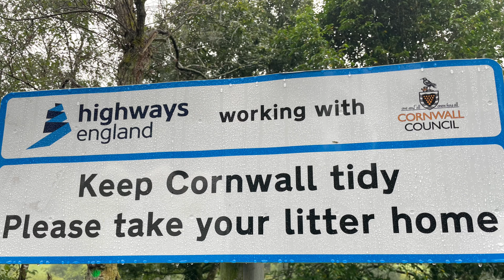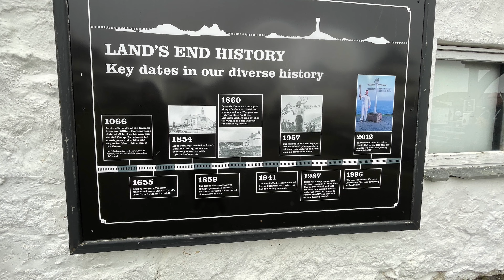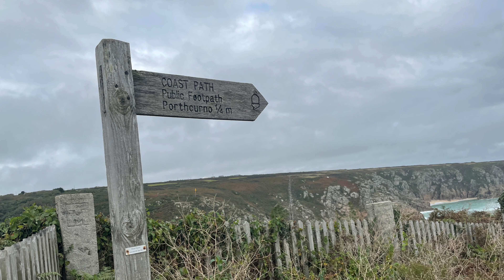İngiltere’nin Cenneti Cornwall ✨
Cornwall 🌟
Bence bu ülkenin cenneti 😇